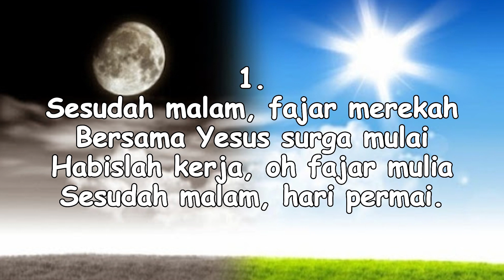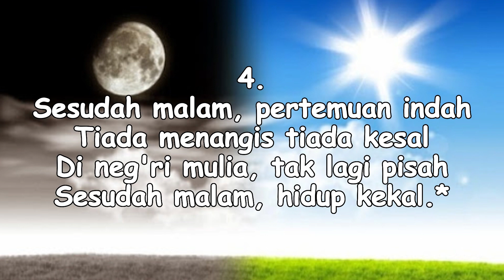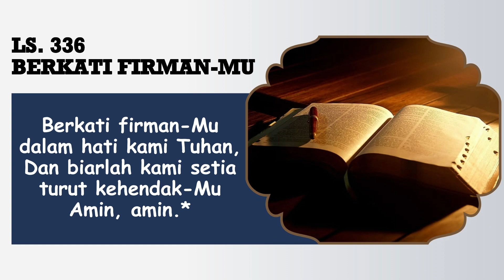RENUNGAN PAGI || 10 Maret 2024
Pembawa Renungan: Sdri. Lastri Malau

Tim Media:
Penulis Text: Doane Sinaga
Perekam: Obaja Sinaga
Editing: Beni Chandra Purba